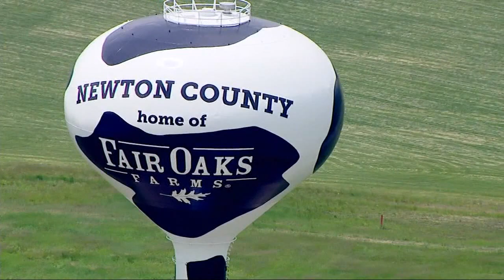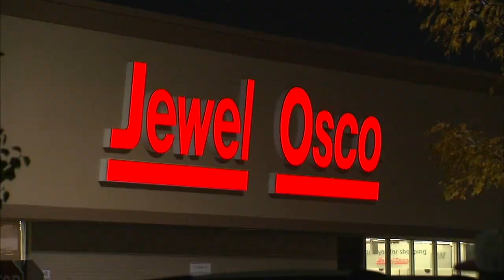Indiana dairy farm animal abuse allegations, video spark investigation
Police are investigating allegations of animal abuse at an Indiana dairy farm after an undercover video was released, the Newton County Sheriff's Office said Wednesday. FULL STORY